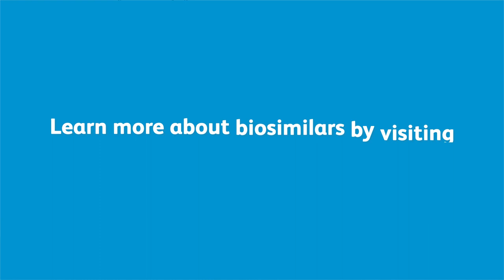Biosimilars Video Series: Transition to a biosimilar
Change can be hard, especially when it comes to your health. When transitioning to a biosimilar, there are ways to help.